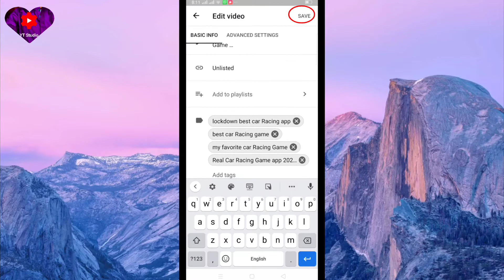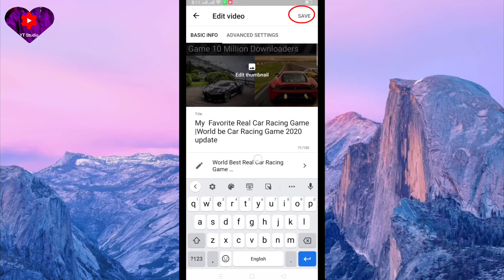How To Solve YouTube Studio Saving Problem |Meer bahi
Hi guys
How to solve YouTube studio saving problem
how to solve YouTube studio saving problem it's easy to save video
you have not to do any thing just give a small space end of your video title
how to fix YouTube studio problem
how to solve ytstudio saving problem

YoutubeStudioSaveProblemSolveHindi/Urdu